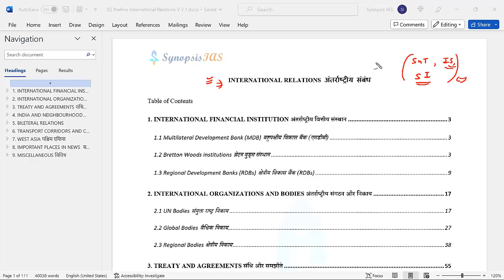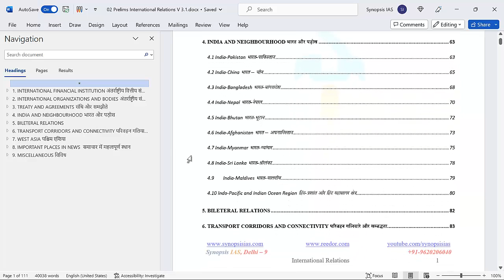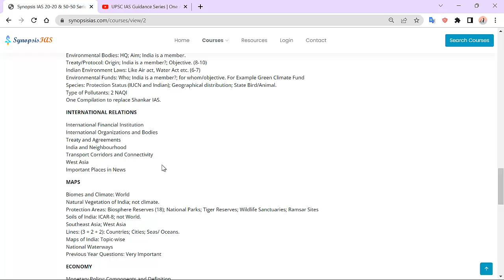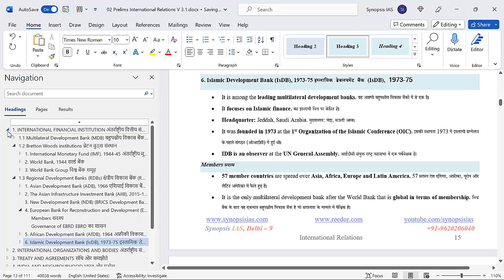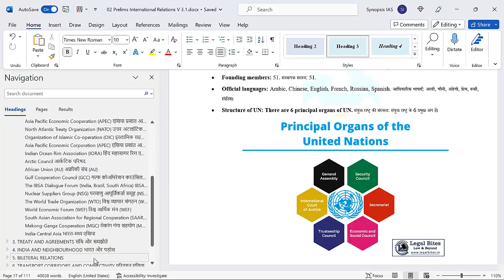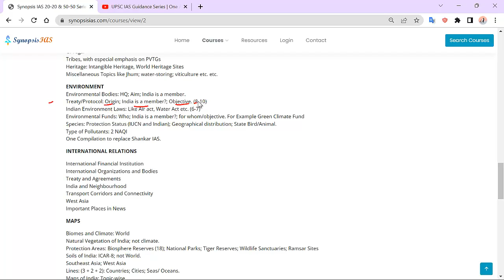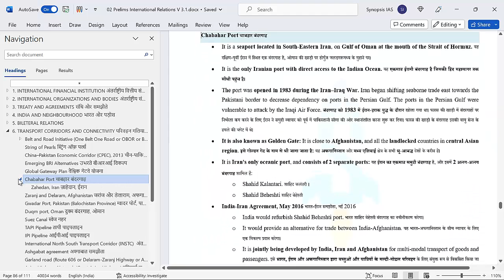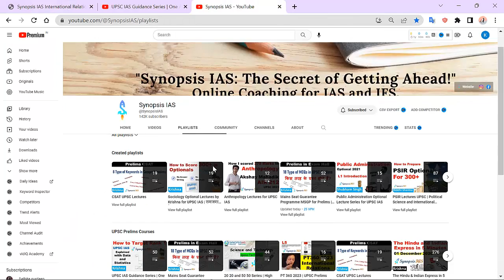Guidance Series - How to Prepare International Relations for Prelims? UPSC IAS अंतर्राष्ट्रीय संबंध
There are no recommended books for: Science and Technology, Internal Security, International relations, Governance and Social Justice.
There are no standard books available for these subjects till date.
Synopsis IAS has released a book on International Relations at Rs. 40 only.
This book contains approx 80 pages.
It is available in English, hindi and Bilingual languages.
There are free video lectures with this book.